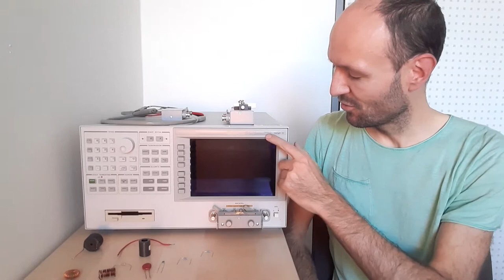How to Perform Measurements With the Precision Impedance Analyzer Agilent 4294A - Part 1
In this first video (in a series of three), I introduce the instrument, show some of the text fixtures and finally switch it on for the first time.